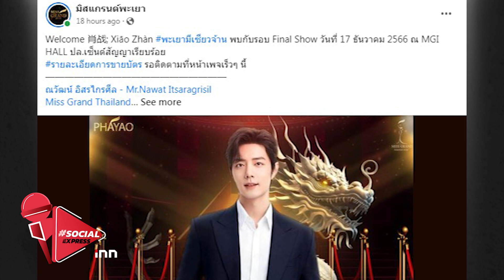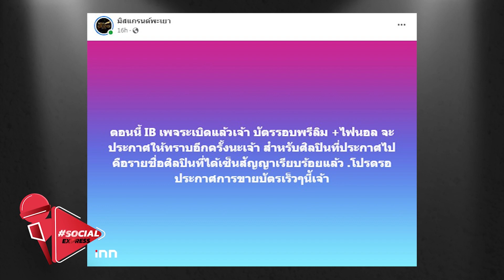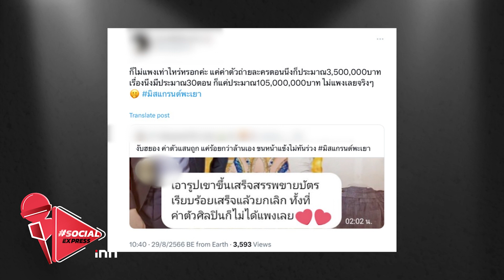วิจารณ์สนั่น! มิสแกรนด์พะเยา ประกาศดึง เซียวจ้าน ร่วมงานรอบ Final ที่ประเทศไทย| Social Express EP.82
เรียกได้ว่าเป็นประเด็นที่ชาวเน็ตกำลังให้ความสนใจ กับเวทีการประกวด มิสแกรนด์ พะเยา ที่ล่าสุด ในงานแถลงข่าว 𝗣𝗿𝗲𝘀𝘀 𝗰𝗼𝗻𝗳𝗲𝗿𝗲𝗻𝗰𝗲 𝗠𝗶𝘀𝘀 𝗚𝗿𝗮𝗻𝗱 𝗣𝗵𝗮𝘆𝗮𝗼 𝟮𝟬𝟮𝟰 ได้ออกมาประกาศ Special guest ที่มาร่วมงานรอบ Final Show ในวันที่ 17 ธันวาคม 2566 นี้ โดยจะมีซุปเปอร์สตาร์เอเชียจำนวนมากเข้ามาร่วมงานกับคับคั่ง ทั้งยังสร้างเซอร์ไพรส์ประกาศบนเวทีว่า เซียวจ้าน นักแสดงสุดฮอต ซุปตาร์จากประเทศจีน จะมาร่วมเป็นแขกพิเศษในรอบไฟนอล เรื่องราวทั้งหมดเป็นเช่นไร

วันนี้ทางสำนักข่าวไอ.เอ็น.เอ็น.จะมาสรุปเรื่องราวที่เกิดขึ้นให้ฟังกัน

00:00 Intro
01:44 มิสแกรนด์พะเยา ดึงตัวท็อประดับโลก ร่วมงานรอบไฟนอล
02:46
03:32 แฟนคลับฝั่งจีนโต้ ข้อมูลดังกล่าว ปลอม!!
03:55 มิสแกรนด์พะเยา ไม่หวั่นดราม่า ยัน เซียวจ้านมาจริง
04:32 แฟนคลับเดือด วิจารณ์สนั่นโลกออนไลน์